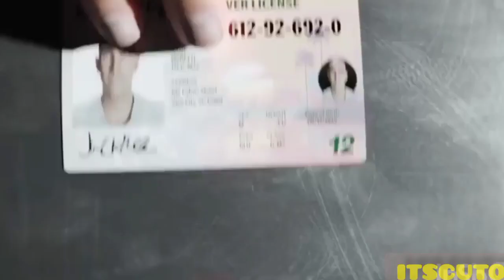GTA VI : OFFICIAL TRAILER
GTA VI : OFFICIAL TRAILER ‎@IT'SCUTO